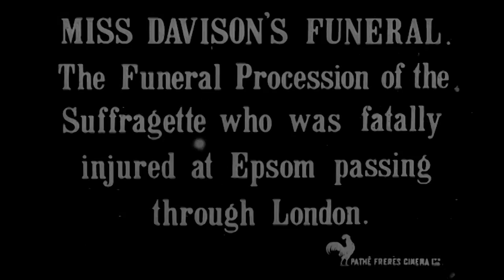Romola Garai & the Original Suffragettes | BFI Film is Fragile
Romola Garai, star of Sarah Gavron's intense drama that traces the story of the foot soldiers of the early feminist movement, watches original footage of the Suffragette movement from the BFI National Archive.

The BFI looks after one of the most important collections of film in the world - films from as early as 1895 to the latest British features just released in cinemas. But film is fragile. And restoring and preserving it is expensive.
As a charity we rely on the generosity and support of film-lovers such as you to continue this culturally important work.
Any donation, large or small, makes a huge difference, and if you give today every donation we receive up to £400,000 will be matched by a generous supporter – so your gift will be worth twice as much!